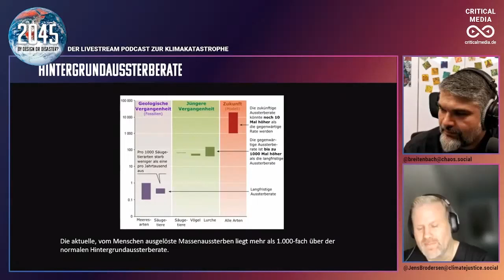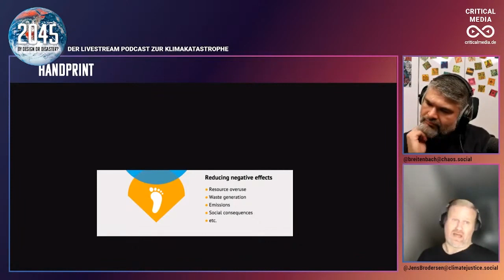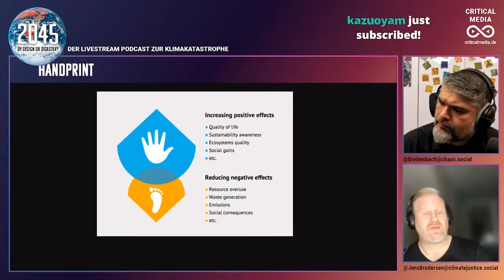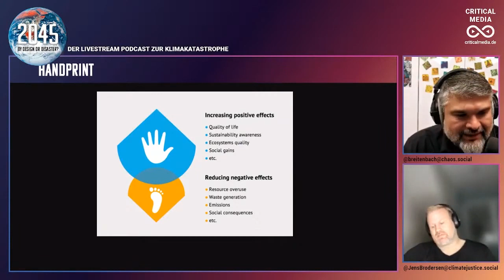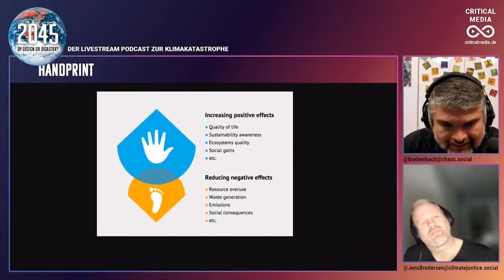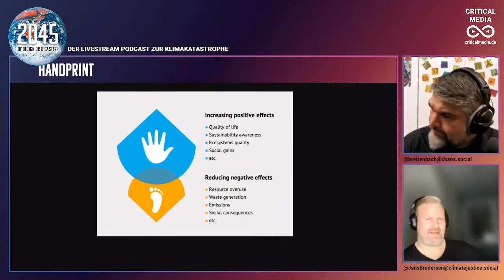Handprinting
Während der sog. Fußabdruck ein Maß für die Auswirkung ist, den der Mensch auf die Ressourcen oder Atmosphäre der Erde ausübt, ist der Handabdruck ein Maß dafür, was wir individuell und gemeinsam tun können, um das Gleichgewicht zwischen dem Verbrauch und der Tragfähigkeit des Planeten wiederherzustellen. Wir erklären das Konzept